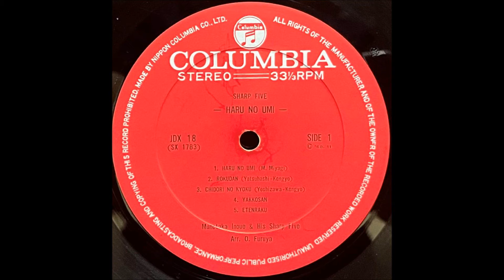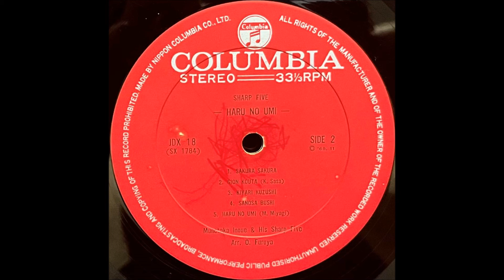「春の海#2」井上宗孝とシャープファイブ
「春の海」
井上宗孝とシャープ・ファイブ

ドラムス：井上宗孝
エレクトーン：古屋紀
リード・ギター：三根信宏
ベース：伊藤昌明
リズム・ギター：山内英正

日本コロムビア株式会社                           JDX - 18
1968                                                              ￥1,800